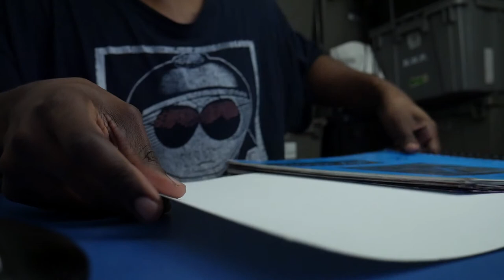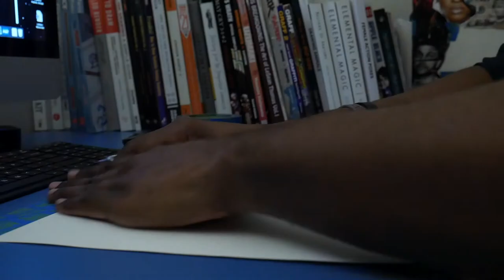Inoxa Yamanora - Amalgamknight #12 - BasiMental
What's going on everybody its ya favorite artist & arttreprenuer BasiMental and today we have Makkura's Rival Inoxa Yamanora! Thats right fam we have another illustrated amalgamite for ya today and she is made of two characters again from two of my favorite anime shows to hit the world of anime with its creativity and uniqueness and both are instant classics to me. The first being Ino Yamanaka from Naruto/ Naruto Shippuden and the second being Ox Ford from Sou Eater!  She is the mental rival that pushes Makkura Rual's knowledge while she challenges Inoxa's physical strength.

Inoxa carries a pair of Kiju Dragons, brother and sister that bestow on her or allow her to access the ability to control fire and lighting in her staff. While she also comes from a clan that managed to live along side the kindest, most powerful and most dangerous Kiju the Dragons. Her clan also can read minds, and control others bodies as well using  long lost charka resonance style that has become specific to her clan. But her rival Makkura pulls no punches with her and even likes the same Uchiha as she does. But also she was super pissed that she couldn't read Makkura's mind and thus began the fude.

This drawing took quite a while because I can be a bit of a perfectionist and I wanted the right post for this character but I settled on this one which I think looks pretty damn epic! To create was a bit of a challenge because of my own mental habits and lake there of in confidence. But it has definitely motivated me to make more amalgamite during this pandemic or during quarantine so  can grow into my own! There will be more amalgamites and drawings and drawing tutorials coming soon just keep ya eyes on me.